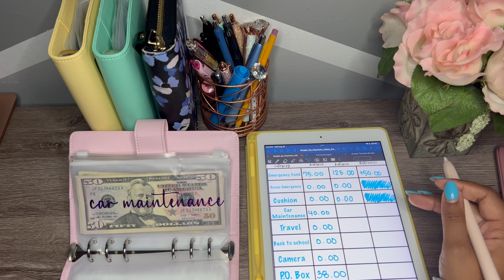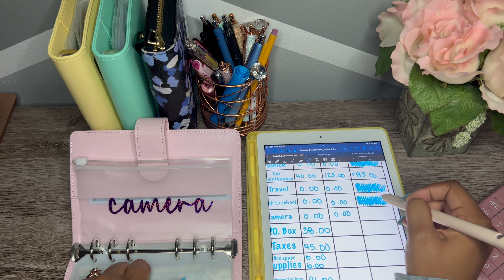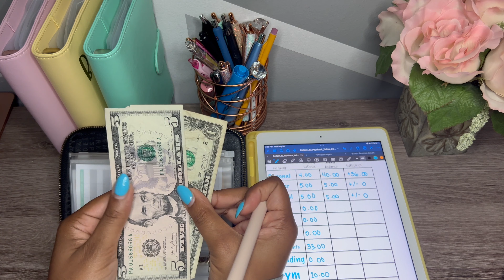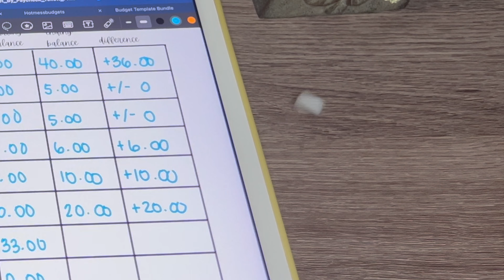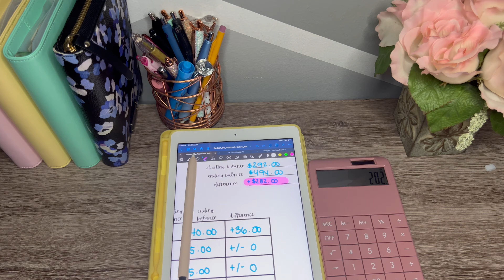End of August Sinking Funds Update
Hey there! I am counting my sinking funds for the end of August! I did not feel like talking today so you guys are getting an ASMR video from me today!

See you guys in September!

**My Etsy shop is back open!**

📲 Instagram and TikTok: hotmessbudgetss

💻 Links:
1K RAINY DAY FUND
SINKING FUNDS TRACKER
APPLE PENCIL

My iPad is the 9.7inch, 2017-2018 model